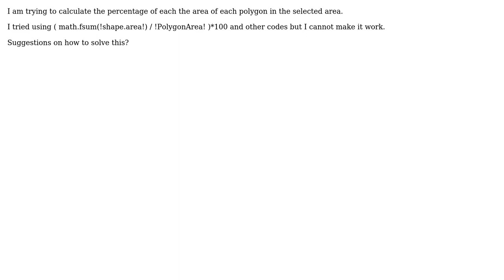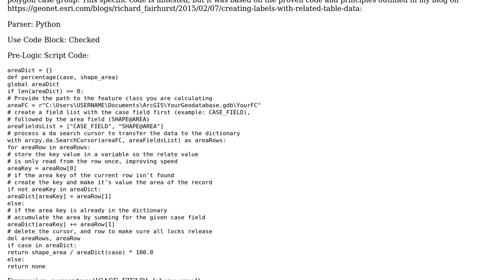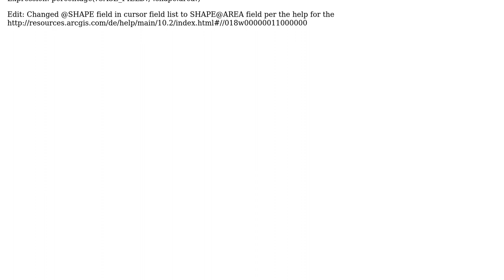GIS: Calculate percentages with field calculator in arcgis?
With thanks & praise to God, and with thanks to the many people who have made this project possible! | Content (except music & images) licensed under CC BY-SA | Music | Images & others | With thanks to user user3476078 user Richard Fairhurst user PolyGeo and the Stack Exchange Network Trademarks are property of their respective owners. You are responsible for your own actions.